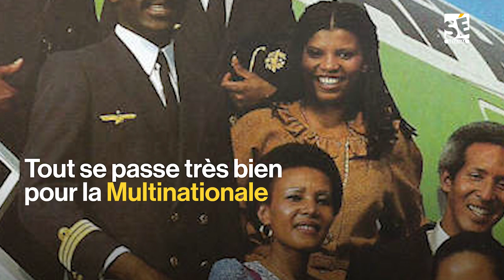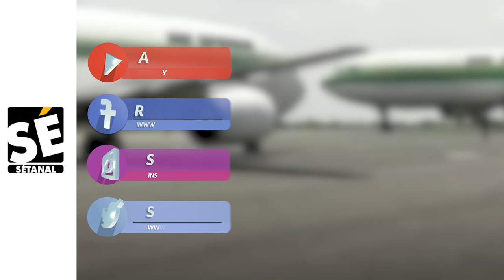Il était une fois | Air Afrique la mythique compagnie aérienne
Air Afrique la mythique compagnie aérienne, Historique du décollage au crash sur le tarmac ! Mauvaise gestion ou Sabotage ?